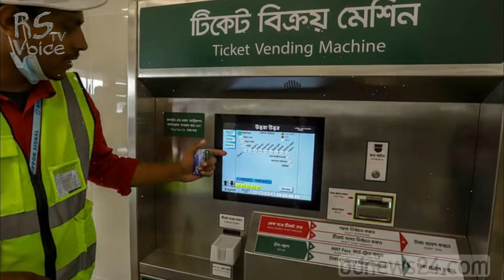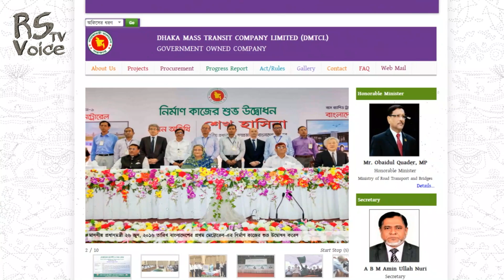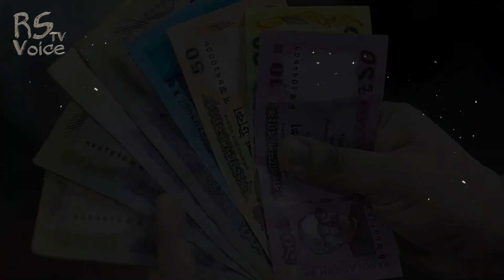ভুলেও মেট্রোরেলে এই ভুলটি করবেন না! মেট্রোতে ছোট্ট যে ভুলে হতে পারে জেল ও ভাড়ার ১০ গুণ জরিমানা